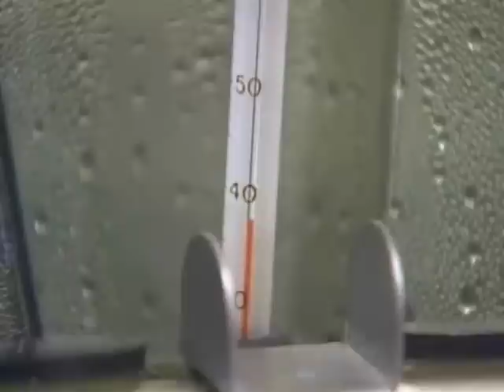Hepatitis C 'Breakthrough'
Scientists in San Antonio, Texas say that they have been able to develop a new milestone drug which can help in the combat against the liver-ravaging Hepatitis C virus.  KENS' Wendy Rigby reports.